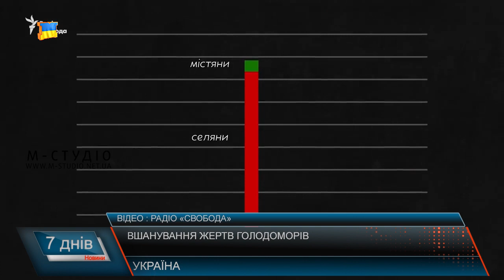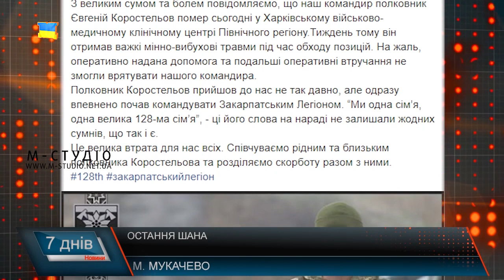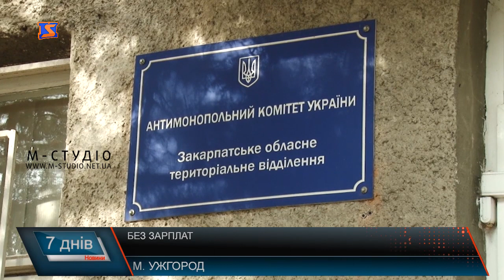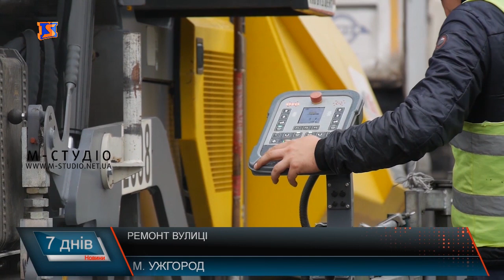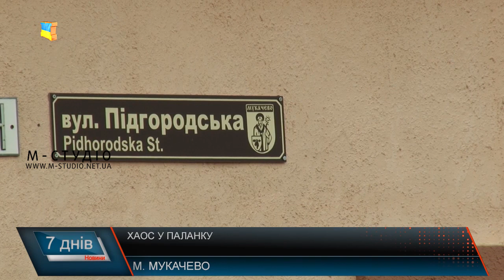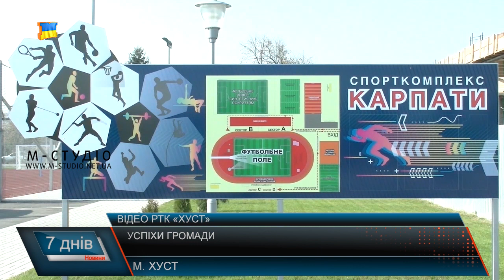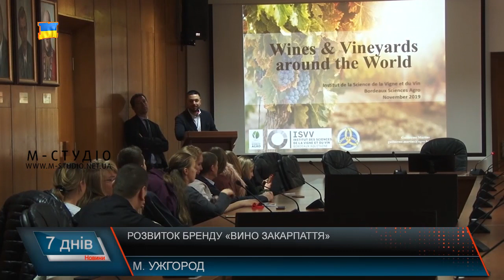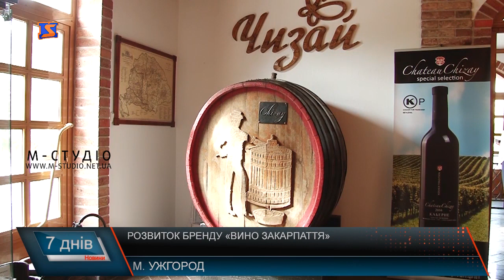Підсумкова програма «7 днів». 18 – 23 листопада 2019 р.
Про День Свободи і Гідності, чергові скандали у владі, вулиці з ремонтом і без та про інші події життя області – у підсумковій програмі «7 днів». Сьогодні у випуску:

День Свободи і Гідності. Вшанували пам’ять
Доліталися. Причини страйку
Розриті вулиці. Калюжі та кошти
Закарпаття – край виноробний. Про перспективи та розвиток

Також про реорганізацію у сфері освіти, відкриття ЦНАПу, кластери автомобілебудування, розвиток міста та ОТГ, про чергові втрати, скандали, заяви політиків та багато іншого.